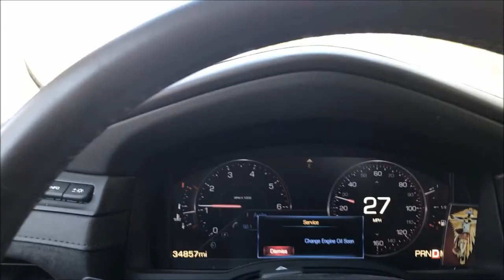Lo Tumbaron - Septiembre 4 al 15, 2017 - Nosotros Los Chilos